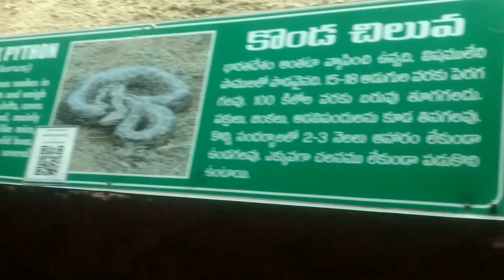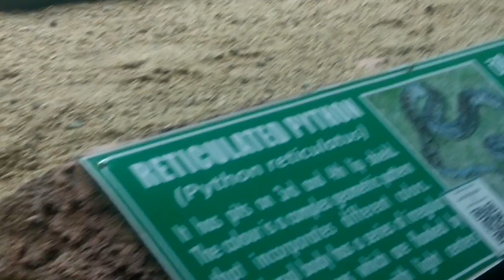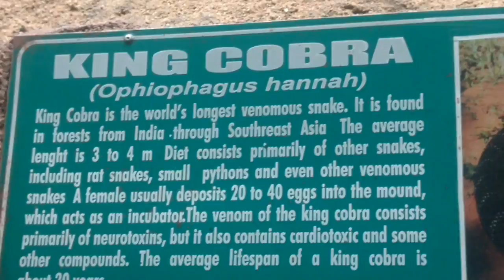Nehru zoo hyderabad - complete coverage - Hd video.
Complete tour of Hyderabad zoo .

Entry into the Zoo
Child Below 12 Years 20.00
Adult 35.00

Trucks for Film Shooting 1500.00

Still Cameras
Amateur 25.00 (Per Day)
Professional 500.00 (Per Day)
Video Cameras
Amateur 110.00 (Per Day)
Professional 500.00

Film Shooting
Per Day & Generator Fee 8500.00 (Per Day) & 1500.00 (Generator)

Train Ride
Child (Below 12 Years) 10.00
Adult 20.00

Safari Ride
Child (Below 12 Years) 25.00
Adult 45.00

Nocturnal Animal House
Child (Below 12 Years) 5.00
Adult 15.00

Fish Aquarium
Adult or Child 5.00

Battery Operated Vehicle
Child (Below 12 Years) 50.00
Adult 50.00